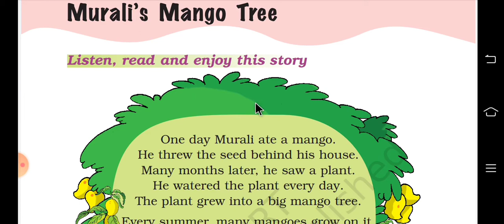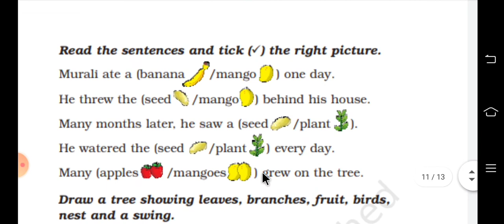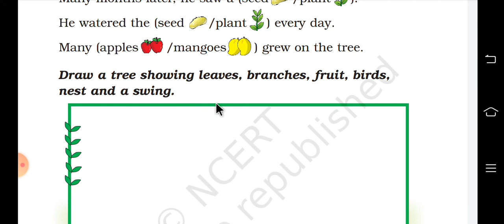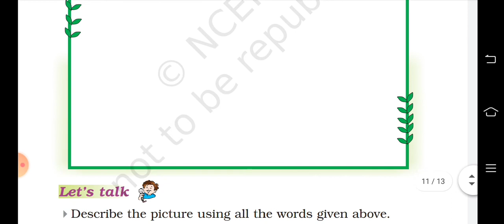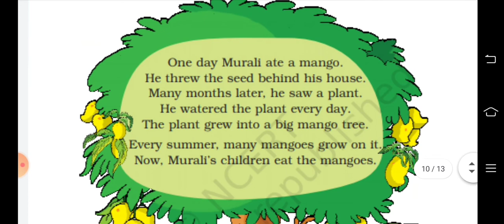Murali's Mango Tree🔥Murali's Mango Tree Class-1 English ncert🔥ncert class-1 english ques ans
Murali’s Mango Tree explain in hindi sikshapur,
Murali’s Mango Tree in hindi sikshapur,
Murali’s Mango Tree explanation in hindi by sikshapur,
Murali’s Mango Tree explanation in hindi by avinash kumar sikshapur,
Murali’s Mango Tree explain by avinash kumar sikshapur,
Murli’s Mango Tree class-1 english ncert sikshapur,
Murali’s Mango Tree and ques ans by sikshapur,
Murali’s Mango Tree class-1 english ncert unit 5 sikshapur,
english practice sikshapur,
sikshapur,